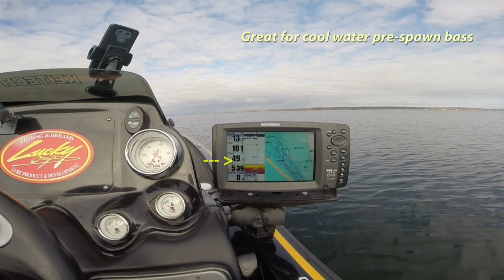Screw Pointer 90 x 2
Fun time catching Smallmouth Bass in 49 degree water using a Lucky Craft Screw Pointer 90.

As these Northern waters continue to warm up the bass are making their push into the warmer 49 degree water.  The fish are moving out of the depths and on to rocky shoals and hard bottom areas with a sand and rock rubble mix just cruising around enjoying the sun and looking for a good meal in anticipation of the spawn that's yet to some.

The Screw Pointer 90 is a great search bait for covering gin clear water with depths of 5-10 ft. over these warming hard bottom areas. I fish it on a 7'1" ML rod with a size 30 spinning reel (5.1:1) spooled with 10 lb. braid with a 36" section of 8 lb. fluorocarbon leader.

Cast is out and immediately start a steady retrieve this usually generates strikes from any fish cruising these flats.  Remember the lure is designed to sink so when you fish it in shallower depths start your retrieve as soon as it hits the water.

 Also if you see fish follow but not hitting it then try a one to two second pause while reeling. All you want to do is pause the retrieve long enough to allow following fish to catch up to it. As you start the retrieve again the props pulse spin and displace the water and this will usually triggers those followers into striking.

We often here how the spring of the year is a great time to fish jerk baits and it is, but if you haven't added the Screw Pointer to your pre-spawn bass fishing arsenal you might want to try it out